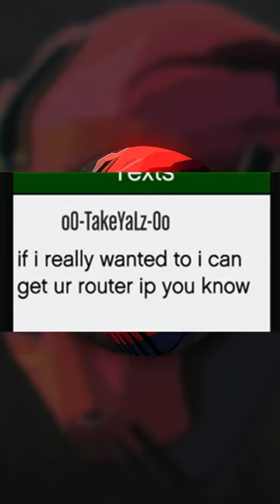the BEST way to use a kosatka in gta (tries to boot me offline)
I Found A Great Way To Trigger GTA Online Bullies (Tries To Boot Me Off)